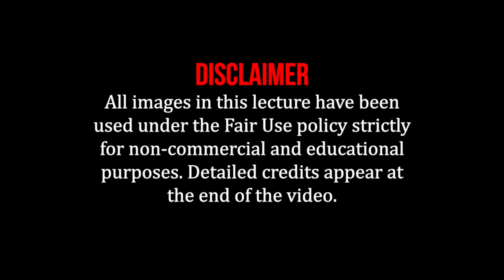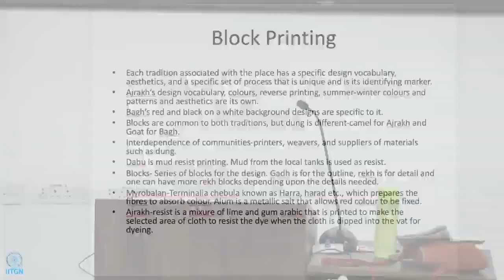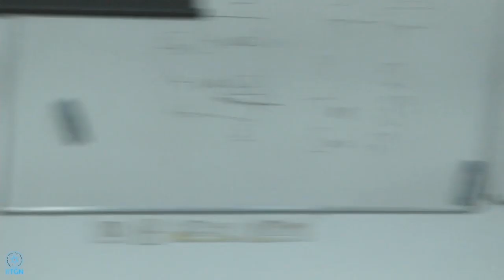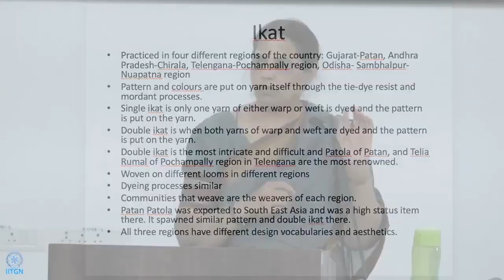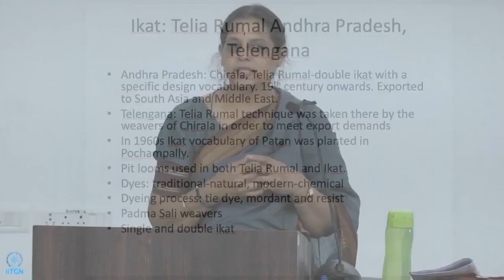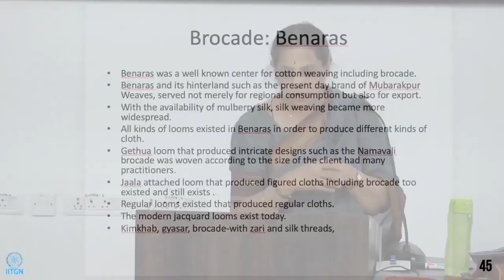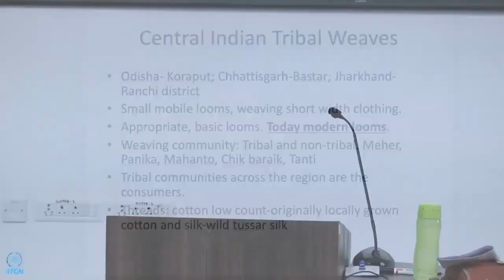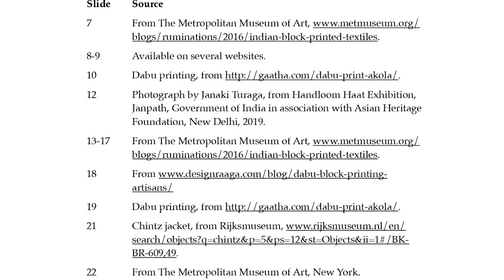17 | Prof. Janaki Turaga | Textile Technology in ancient India (2) | 04 April 2019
Contemporary textiles samples from different parts of the country are used to examine the science and technology behind each textile tradition, including looms, materials used, dyeing and printing processes, on- and off-loom embellishments. Communities involved — producers and consumers — are also examined. The samples are contemporary, signifying the continuity of tradition of science and technology and skill sets.

The contemporary samples are:

-Gujarat: Block printing, e.g. Ajrakh; Patola: sample from Telengana;
-Tamil Nadu: Kanchipuram; Kuppadam technology using 3 shuttles.
-Varanasi: Brocades — zari and Amru; very fine cloths woven with different technologies, such as multiple warps and wefts.
-Central Indian Tribal Belt: Odisha, Chhattisgarh and Jharkhand; coarse cotton cloths woven on different kinds of looms.
-Northeast India: Loin loom product; Eri shawl from Assam